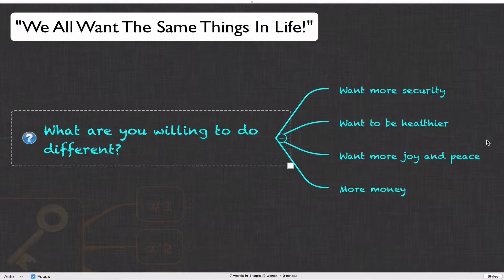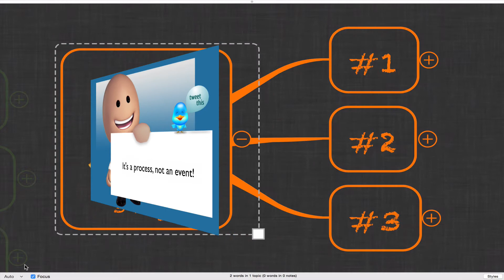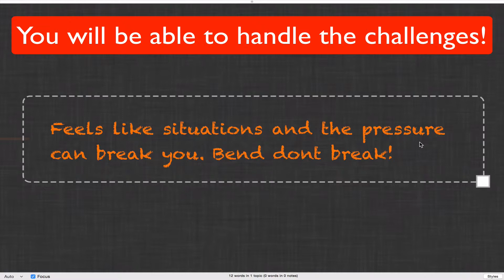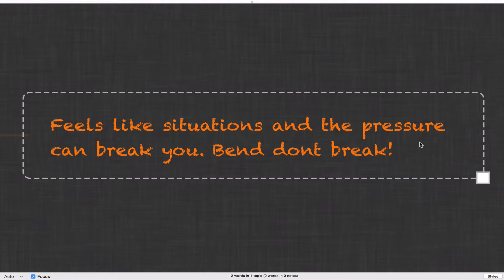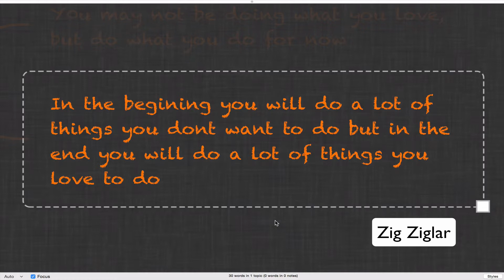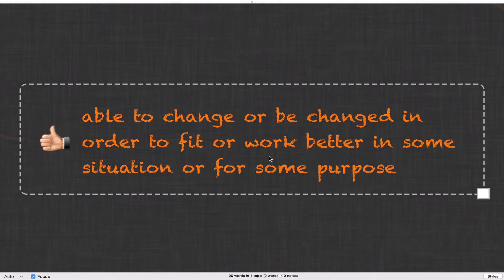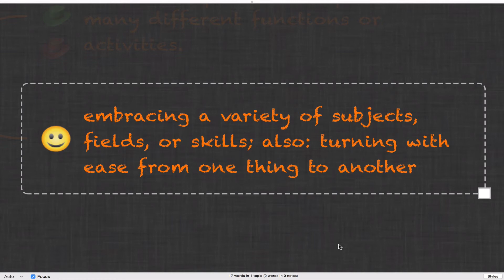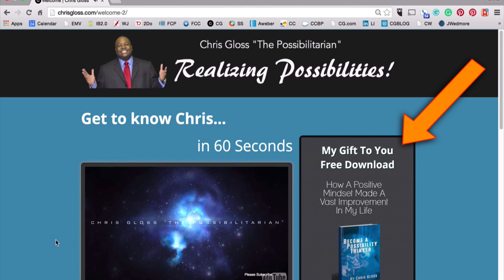Inspiration Station: Do you really want positive results? (Part 2/9)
In this video, we share the idea "9 Must Answer Questions" to live a healthier, happier and empowered life.

This is Question #2 of 9.

It's time for a change in your life. Sometimes changing the questions you ask can inspire you to better decisions.

Our goal is to share content with you that will inspire you while on the journey to realizing the possibilities you desire.

Chris Gloss "The Possibilitarian" is a specialist in helping people in realizing possibilities and removing the things that stand in your way.

to download your free copy of "Become A Possibility Thinker" E-Book.

This simple thing helped me Overcome Grief, Depression and Fear"